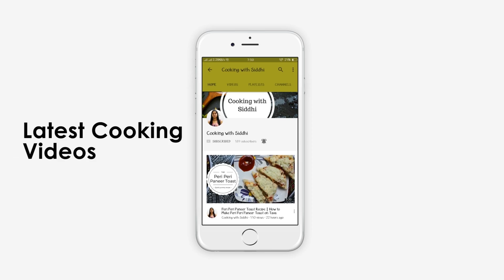मैंगो कस्टर्ड - Mango Custard Recipe - Fruit Custard with Mango - How to Make Mango Custard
Mango Custard or Mango Custard Pudding is easy to make mango dessert and can be made in minutes. Mango Custard is perfect summer cooler or you can say quick summer dessert.

Ingredients:
500ml Milk
1 Cup thick Mango Puree
1/2 Cup Chopped Mangoes
2 tbsp Custard Powder
1/3 Cup Sugar
Almond Flakes
Pista Flakes

mango custard recipe in hindi
fruit custard with mango
mango custard recipe with mango pulp
mango mousse